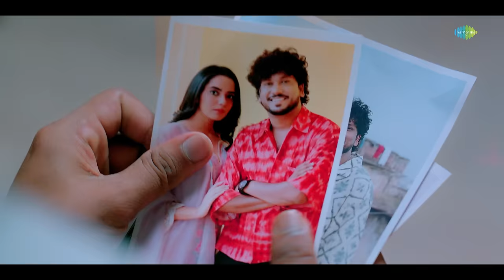Pyaar Dobara | Zeeshan Khan | Sara Gurpal | Gunveen Manchanda | Ripul | Sharad | Saregama Originals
Get ready for a captivating love triangle in this music video. Follow the story of three individuals entangled in a web of emotions. The video takes you through stolen glances, secret meetings, and heartfelt moments that will keep you on the edge of your seat. Beautifully sung by Zeeshan Khan, composed by Ripul Sharma and written by Sharad Tripathi.

Credits:
Singer: Zeeshan Khan
Lyrics: Sharad Tripathi
Music Produced by George Joseph
Mix and Mastered by Keval walanj
Strokes & Guitars by Durwin Dsouza
Dolby Atmos Mixing by Yogesh Nehe

Video credits
Concept Director: Ahen Vaatish
Editor: Harsh Chopra
DOP: VIKRAM
COSTUME: Khawish Mehta , Parul Chauhan
Make Up: Karan Makeover
Art Director: Suraj
Asst.Director: Tushar Mahajan/Harsh Chopra
Jimmy Zib: Santosh
Line Producer: Yellow sky films
Video by: Camera Le Do films
Production: EYP Creations

Lyrics:
Dastoor Ghazab Hai Duniya Ka
Dilwaalo Ka Dil Todengee
Laakh Kare Koshish Duniya
Hum Pyaar Na Karna Chhodenge

Wo  Ishq Nazar Mein Padh Legi
Ummeed Lagayee Firta Tha
Main Har Lamha Dil Pe Usski
Tasweeer Lagayee Firta Tha

Main Uss Beete Pal Ko, Kal Ko..
Aaj Banakar  Jeeta Tha
Dard Mila Jo Iss Rishte Mein
Katra Katra Peeta Tha

Rooh Mein Banke Rab Jo Bassa
Uss Yaar  Ke Sajde Karta Tha

Har Mannat Mein Har Sajde Mein
Abb Usse Kinaara Karna Hai
Sab Zakhm Purane Soookh Gaye
Mujhee Pyaar Dubara Karna Hai

Gair Ki Hokke Wo Khush Hai Ye Soch Ke Dil Na Royega
Jhoothe Waade..bojh Sa Rishta.. Aur Nahi Dil Dhhoyega

Usne Duniya Nayi Basa Lee.. Naya Mila Hai Yaar Usse
Jakar Kah Do Duniya Waalo Karta Nahi Ab Pyaar Use
Karta Nahi Ab Pyaar Use